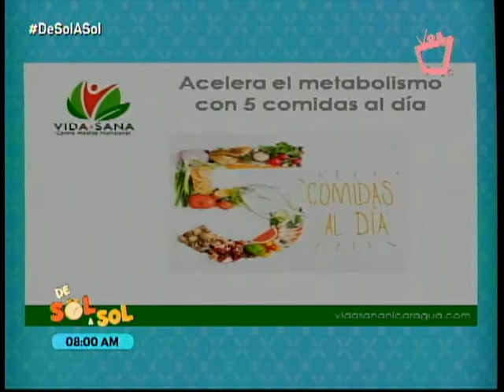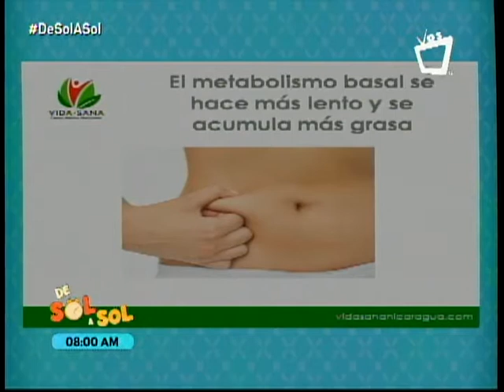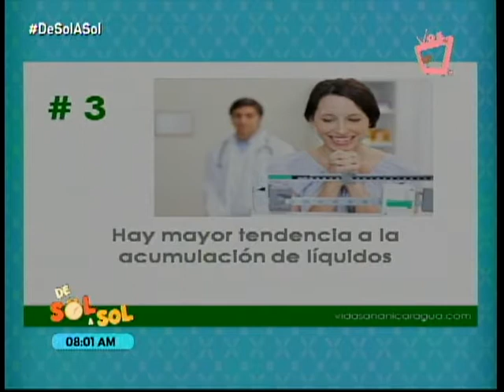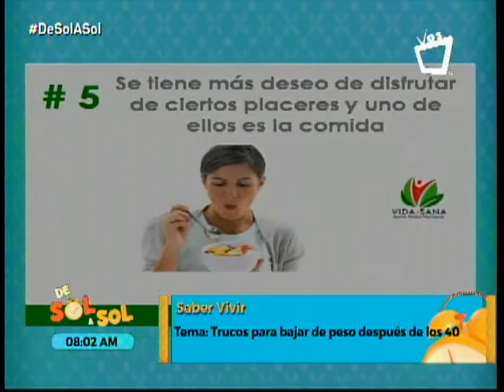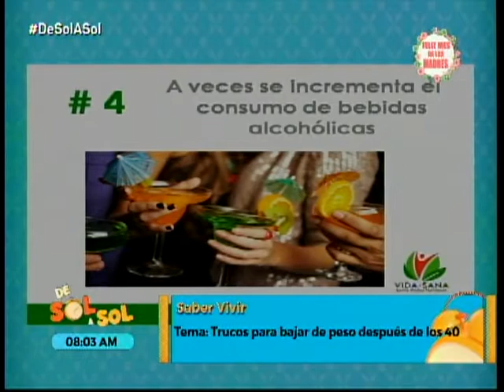Como bajar de peso despues de los 40 - Revista de Sol a Sol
en nuestro segmento Saber Vivir, la Dra. Paula Andre nos comparte los trucos para poder bajar de peso y llevar una dieta  balanceada despues de que cumplís los 40 años.